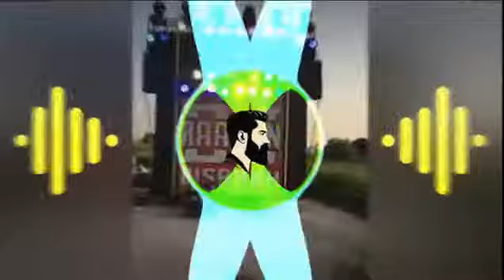film Chandrawal 🎵🎵🎶dekhungi EDM trance🎚🎚🎚🎚 full hard Bass🔊🔊🔊🔊 vibration its DJ Prince🙏🙏🙏🙏🙏🙏